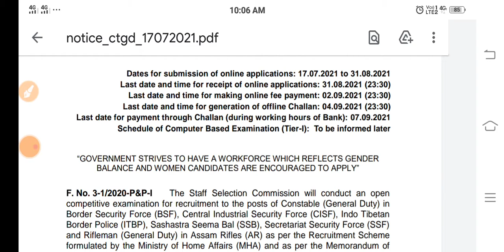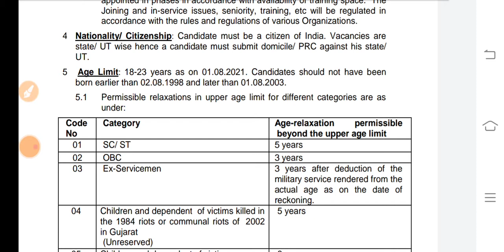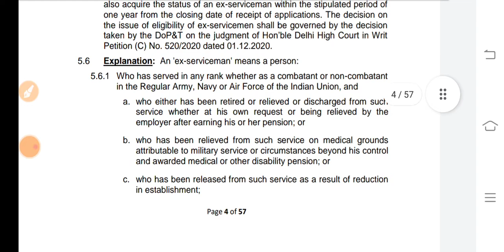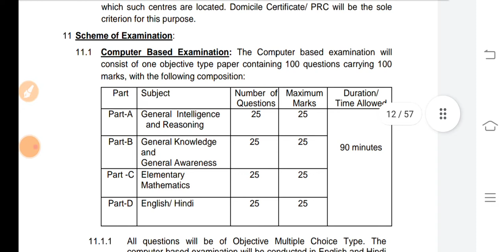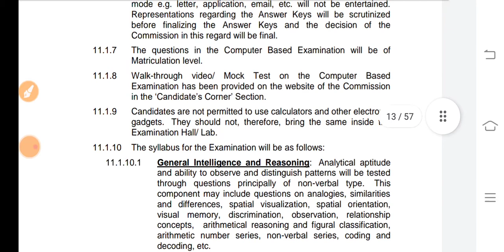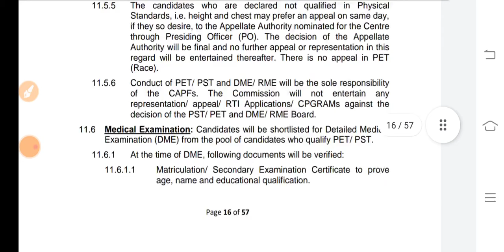SSC GD NEW VACANCY 2021 | VACANCY, QUALIFICATION, SYLLABUS,AGE LIMIT, FORM FILL, SSC gd bharti news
SSC GD NEW VACANCY 2021 | VACANCY, QUALIFICATION, SYLLABUS,AGE LIMIT, FORM FILL UP |

SSC GD LATEST NEWS TODAY | SSC GD NEW VACANCY 2021 | SSC GD SYLLABYS 2021 | SSC GD CONSTABLE 2021 | SSC GD NEW UPDATE TODAY | SSC GD FORM FILL UP 2021 | SSC GD QUALIFICATION | HOW TO FILL UP FORM SSC GD 2021 |

आखिर आ गया SSC GD NEW VACANCY 2021 | SSC GD LATEST NEWS TODAY | SSC GD NOTIFICATION | SSC GD POST
SSC GD vecancy
SSC GD post
SSC GD online form
SSC GD online form apply date

SSC GD LATEST NEWS TODAY
ssc gd second merit list 2018
SSC GD Twitter campaign
SSC GD new vacancy 2021
Good News👍  SSC GD LATEST NEWS TODAY || SSC GD NEW VACANCY 2021 || SSC GD NEWS || SSC GD NEW UPDATE
ssc gd new vacancy 2021, ssc gd new update today, ssc gd latest news today, ssc gd news, SSC GD vacancy,
SSC GD NEW VACANCY 2021 || SSC GD NEW VACANCY || SSC GD LATEST NEWS TODAY | SSC GD ONLINE FORM APPLY

SSC GD new vacancy 2021, SSC GD new vacancy, SSC GD vacancy 2021, SSC GD new update today, SSC GD news today, SSC GD latest news today, SSC GD online form apply, SSC GD syllabus,
SSC student protest in Delhi, SSC student protest, SSC student